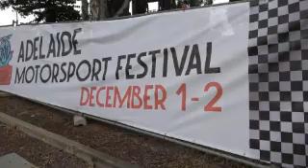Adelaide Motorsport festival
Paul, Dianne & Pete visit the Adelaide Motorsport festival